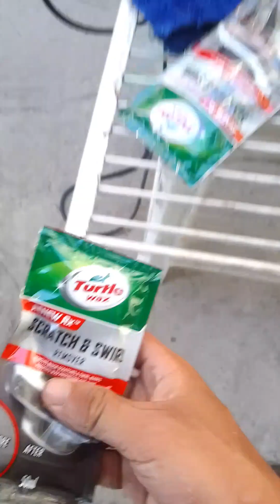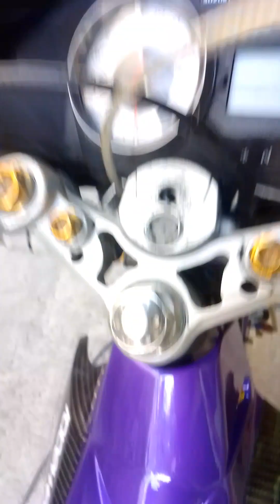paano mag buffing gamit Ang turtle wax sa fearings Ng motor raider150carb tutorial